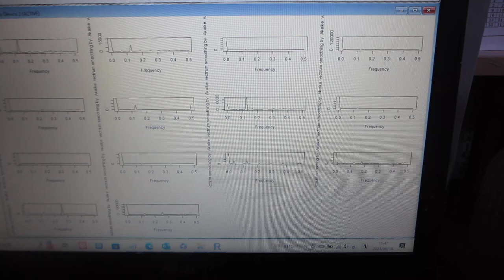超音波の音圧データ解析 （超音波システム研究所）